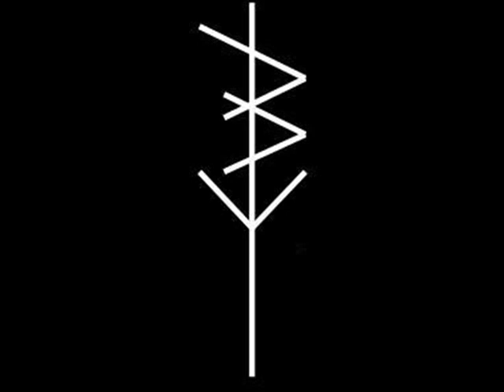Truthseeker - 03 Blesses & Cursed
Hardcore from Perth, Australia.
"In Plain Sight 2014"